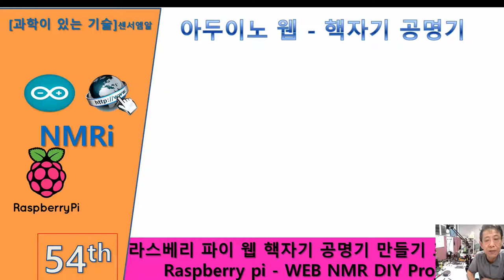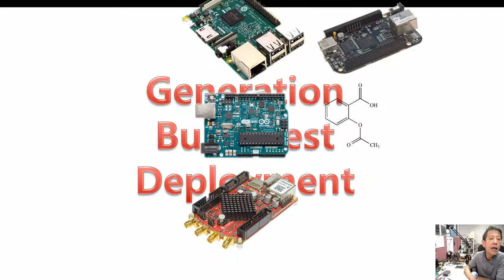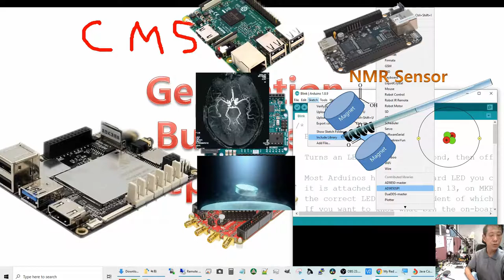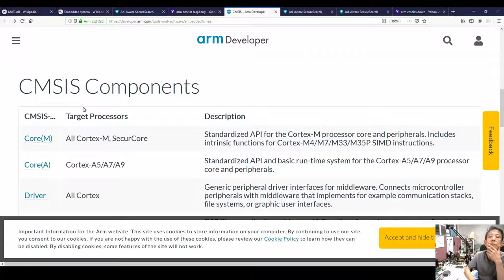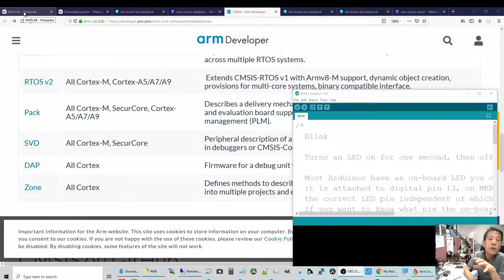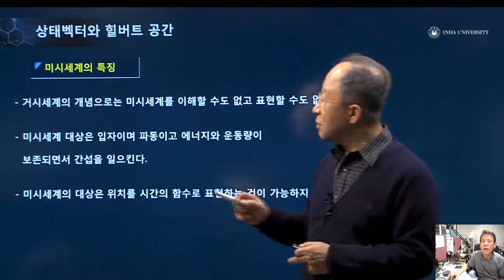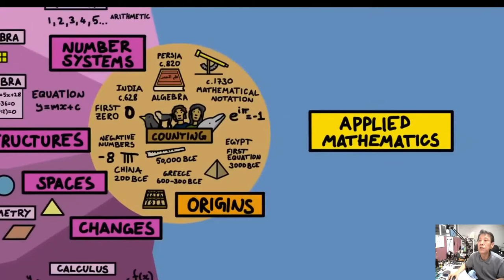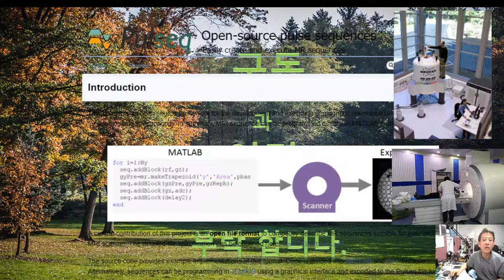아두이노 웹 핵자기공명기 (라스베리 NMRi 54th) -ARM cortex A,R,M Code Generation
ARM cortex A,R,M Code Generation Code Generation을 운만 띤 셈이네요. 엉성하지만 MatLab언어의 작동원리를 감 잡을수 있으면 합니다 . 결국 원리는 수학과 물리학이라서요. ---과학이 있는 기술---정치학은 political Science 이지요...
  아두이노를 최대한 NMR에 적용하고, Beagle Bone도 필요성에 의해 가져와서 시작하려 합니다.  Zinq MRI적용도  시작 합니다.
특히 Zinq를 같이 측정기로 시작합니다. 이정표 (mile stones)적 출발을 여럿 합니다.과학 (NMRi Pysics외에도  약간의 수학 물리학)이 있는 기술을 위한 야기도 간간이 간을 맞춥니다.  이번에는 Code Generation, Simulation 관련 수학, 물리적 원리의 간을 보았습니다.